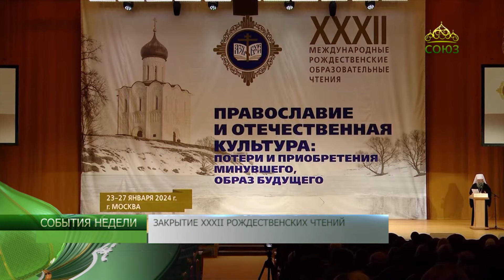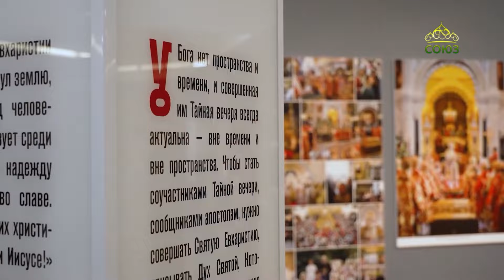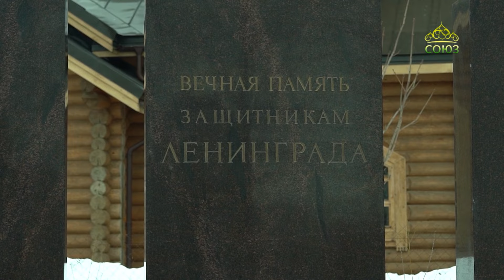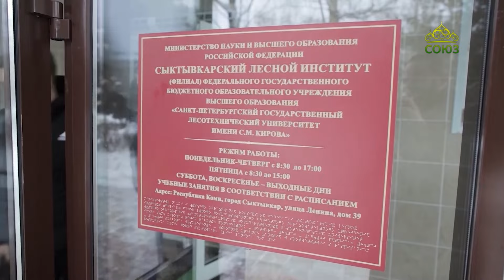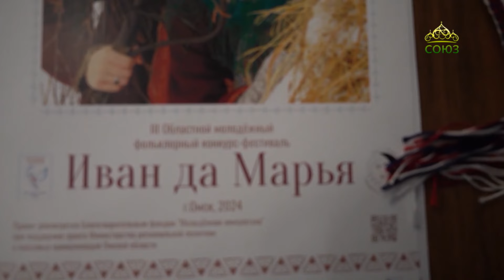События недели. 4 февраля 2024